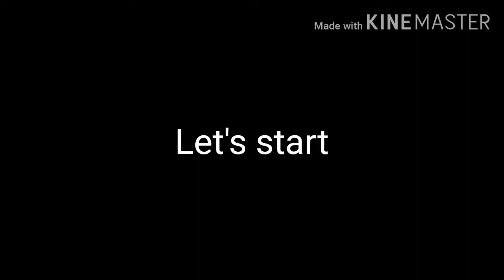Eggless cake || কণী নিদিয়াকৈ বনোৱা কেক